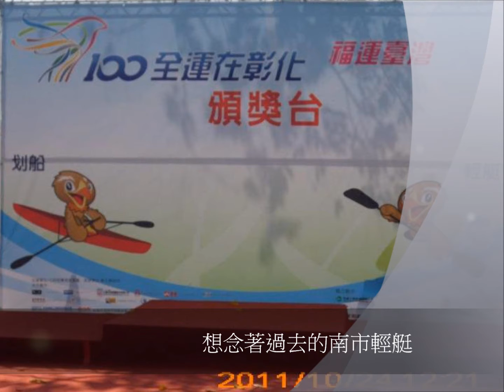懷念著過去的南市輕艇